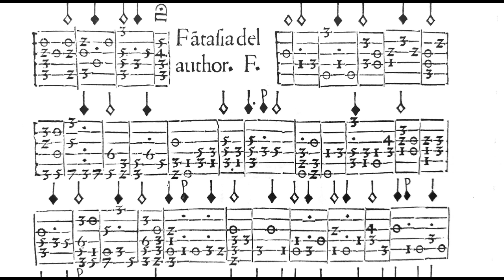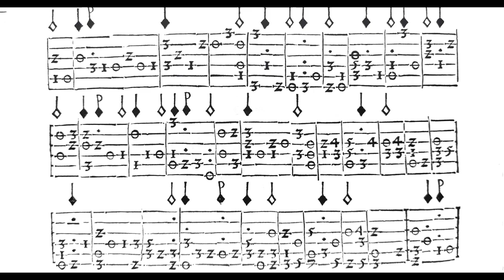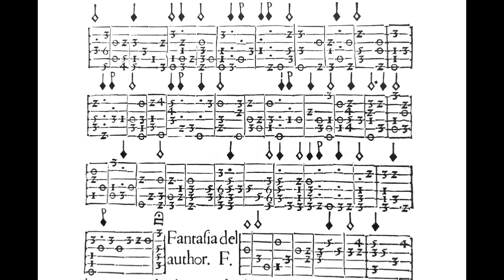Miguel de Fuenllana - Fantasía VII del Libro quarto